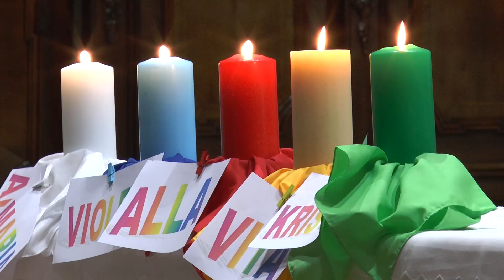A Ospitaletto contro la tratta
Nel nome di Santa Giuseppina Bakhita è stata celebrata anche nel Bresciano la V Giornata mondiale contro la tratta di persone, un fenomeno dai numeri preoccupanti